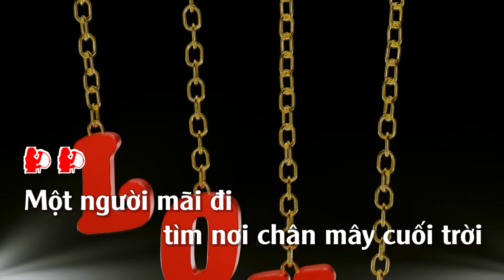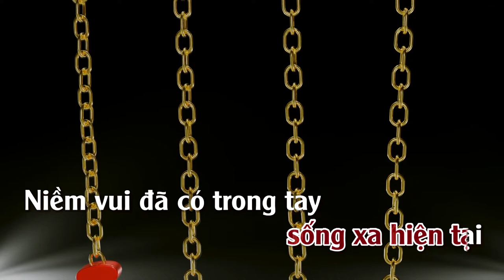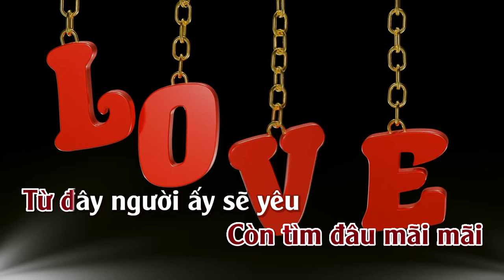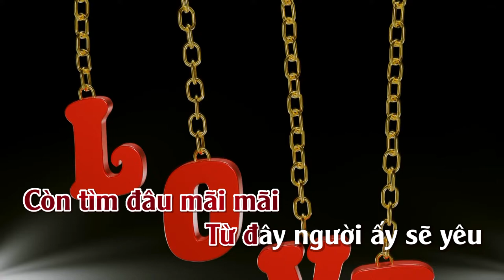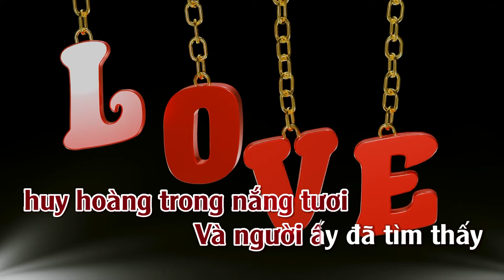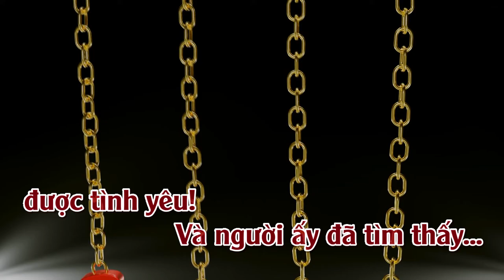Một Tình Yêu | Karaoke | Tone | Nữ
Một Tình Yêu